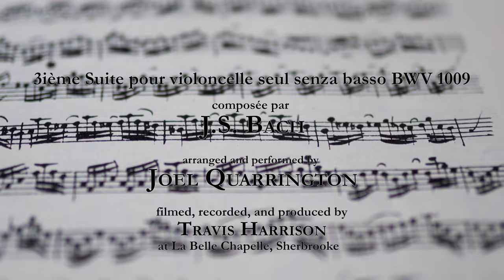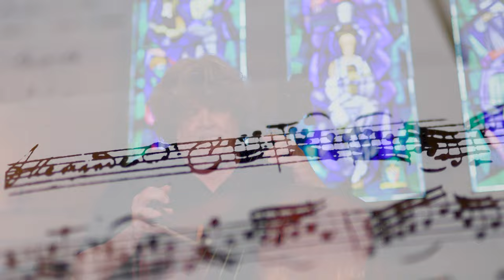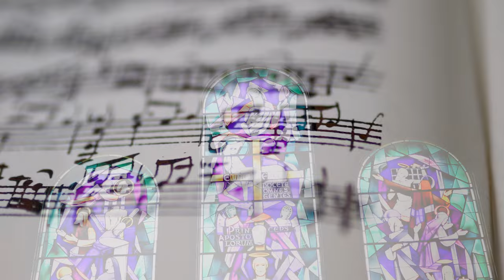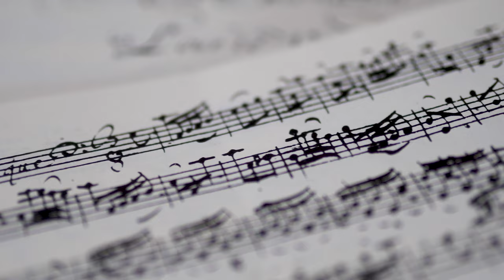J.S. Bach Third Suite BWV 1009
A Canadian School of Double Bass production
J.S. Bach Third Suite for solo cello performed on double bass
Performer/Arranger Joel Quarrington
Former Principal Bass London Symphony Orchestra, Toronto Symphony Orchestra, National Arts Centre Orchestra, Ottawa Canada. Professor Conservatoire de musique de Montréal.
Filmed, recorded, and produced by Travis Harrison
Recorded August 20 2022 at La Belle Chapelle in Sherbrooke, Québec

Prelude 0:07
Allemande 4:27
Courante 8:31
Sarabande 11:44
Bourrées 16:16
Gigue 20:12